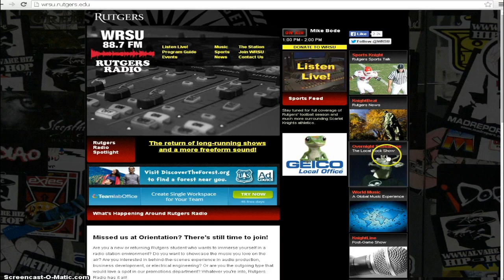WRSU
WRSU is a student-run radio station where students gain valuable experience in the radio industry. Check it out!